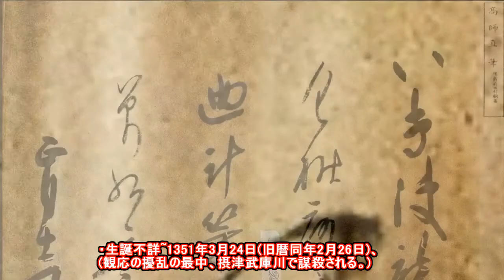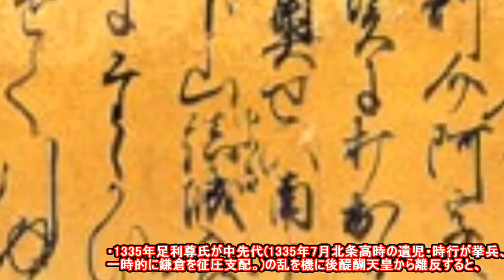20170120「高師直こうのもろなお筆の密書、正平六年1351年正月十二日付、帝国大学編纂掛、確認朱印」2／4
・・・・前回の続き 2/4
「高師直(こうのもろなお)筆の密書、正平六年(1351年)正月十二日付、帝国大学編纂掛、確認朱印」は当博物館所蔵。

☆この密書を書いた高師直とはどんな人物なのでしょう！
・生誕不詳~1351年3月24日(旧暦同年2月26日)、(観応の擾乱の最中、摂津武庫川で謀殺される。)
・室町幕府初代執事、武蔵・上総守護職。
・主君 足利尊氏
・高師直の高氏の本姓は高階氏。名字と諱の間に「の」を入れて呼ばれる。
・兄弟は師直、師泰、師重。子に師夏、師詮

☆軍事面の功績
・1333年足利尊氏の執事として鎌倉幕府倒幕戦争に参加。
・建武の新政においては、弟・師泰と共に窪所・雑訴決断所の奉行人に任じられる。
・1335年足利尊氏が中先代(1335年7月北条高時の遺児・時行が挙兵、一時的に鎌倉を征圧支配。)の乱を機に後醍醐天皇から離反すると、尊氏に従って鎌倉へ下向、九州へ逃れた時も終始尊氏の補佐に努めた。
・57年間の南北朝時代(1336年~1392年)、天皇家も公家も守護も親戚同士の内乱に発展、日本という国が無茶苦茶な動乱時代の1338年.足利尊氏が征夷大将軍に任じられ、室町幕府を開くと将軍家の執事として絶大な権勢を振るった。
・高師直一族は侍所・恩賞方の要職を占める。さらに河内、和泉、伊賀、尾張、三河、越後、武蔵などの守護職を担った。
・1338年には和泉堺浦の戦いで「北畠顕家」を破る。
・1348年の四條畷の戦いでは、「楠木正行・正時兄弟」を討つ。
・同年南朝の吉野山へ攻め入って焼き払い、南朝を「賀名生」へ撤退させるなど、主に軍事面で活躍した。
・南北朝初期の連戦連勝の戦いで「高師直の名」は世に轟かせる。